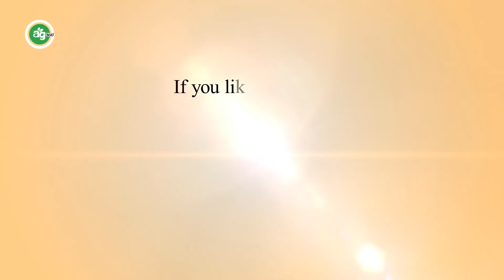পুরাতন পাওয়ার টিলার কেনার আগে যা যা দেখে নেয়া উচিত। Tips about used Power Tiller।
পুরাতন পাওয়ার টিলার কেনার সময় অনেকের কাছে দামটাই মুখ্য হয়ে উঠে। তবে পাওয়ার টিলারের কিছু বিষয় দেখে নেয়া এবং জানার পরই আপনার সিদ্ধান্ত নেয়া উচিত সেটি কেনা আপনার ঠিক হবে না।

এ ক্ষেত্রে যে বিষয়গুলো আপনাকে দেখে নিতে সে সম্পর্কে বলেছেন বাংলাদেশ কৃষি বিশ্ববিদ্যালয়ের কৃষি শক্তি ও যন্ত্র বিভাগের অধ্যাপক ড. আশিক রব্বানী।

Agriculture is the root of all culture. "Agriculture 360' " is a channel where you will get all about of agriculture around the world. Agricultural latest news, research, technology and business are in our focus.